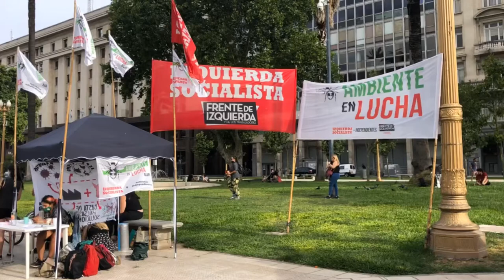Casa Rosada, Plaza de Mayo Demonstations (See Video) • Buenos Aires on Saturday, 12/12/2020.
— Casa Rosada, Plaza de Mayo
Demonstations (See Video), Plaza de Mayo
— Government of the City Buildings on Plaza de Mayo
• Buenos Aires on Saturday, 12/12/2020.  All places we’ve seen/been, and even stayed at Sheraton Buenos Aires Hotel/Park Tower Hotel, Luxury Collection, Buenos Aires, so for a COVID-19 trip, this is comfortable.
• The usual...Retiro — Recoleta — Palermo Chica — Puerto Madera —La Boca/Caminito — San Telmo — Plaza and Casa Rosada.
• Plaza Fuerza Aérea Argentina/El Torre Monumental
• Decrepit Tienda de Cafe, beautiful deserted building at Esmeralda 785, San Nicolas
• Avenida Córdoba, deserted on Saturday morning
• Plaza de la República (Buenos Aires), Av. 9 de Julio, BA Verde and Obelisco
• Teatro Colón Opera (3000+seats. We did an inside tour on an earlier trip here.)
• Palace of Justice/Plaza Lavalle
• Plaza Naciones Unidas — Floralis Genérica (supposed to open and close with sun, has never worked, that I recall, on any of our trips)
• Plaza Republica de Chile
• Plaza Grand Bourg
• Monument de los Españoles, Av. del Libertador
• Parque 3 de Febrero, with cool Williamsburg Railway Bridge, Amadeo shack, Merry-go-Round, and pedibikes, pediboats, and lots of rollerblading
• Plaza Bridadier General Juan Facundo Quiroga (quaint old house)
• Man-made lakes and bridges across to the rose garden, all along Av. Infanta Isabel in the park, and Ave Iraola, closed for jogging and exercise.
• Paseo El Rosedal - Rose Garden in Parque 3 de Febrero, including Jardin de Rosas, Pergola del lago, Puente Griego (closed, walked around)
• US Ambassador’s Residence
• Av. Costanera Rafael Obligado
• Monumento a Cristóbal Colón (moved there, new decks and all)
• El Muelle Restaurant, Palermo waterfront
• Plaza Evita, Austria 2671.  (Nearby Biblioteca Nacional, VERY cool last visit, was closed.)
• La Panera Rosa (Recoleta)
• Parque Recoleta
• La Biela
• Basílica de Nuestra Señora del Pilar (wedding going on)
• Cementerio de la Recoleta, Junín 1790. Closed...photo through the gate.
• Plaza Juan XXIIIO
• Estilo Campo - Puerto Madero Digue 1 (LUNCH)
• La Boca
• Old Bridge, Paseo Peatonal Costero
• Caminito de Boca S.A.
• Museo Moderno , then up walking through San Telmo on Defensa, past Plaza Dorrego, then Ferreteria San Telmo, Mercado de San Telmo
• Doorway on Bolivar in San Telmo
• Valhalla Club on Bolívar
• Santa delivers pizza on Av. Indepencia